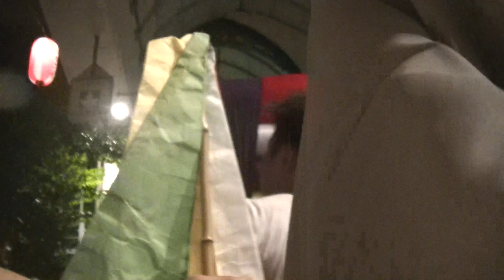2017住吉まつり・住吉コッコデショ 最後の5分間とその後！！3年後に会いましょう！！ 住吉中央公園 20171009 201418